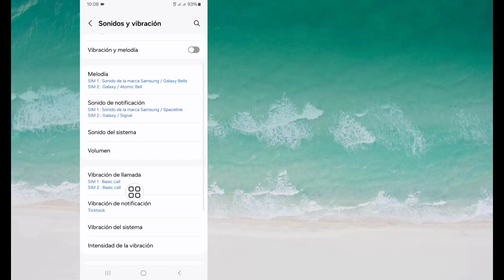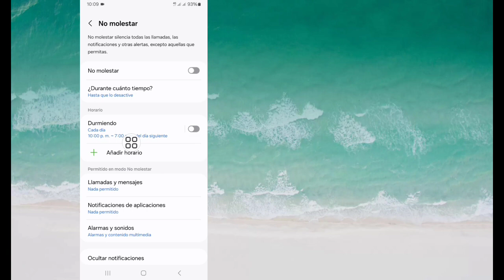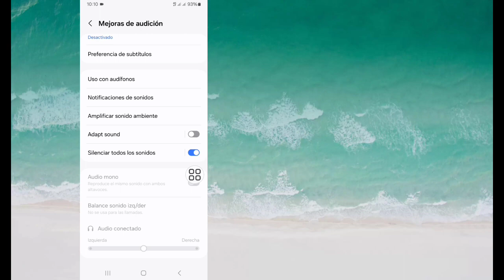Cómo arreglar Media Sound no funciona en Samsung 2024 | Problema de sonido multimedia en Samsung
En este video, le mostraré cómo arreglar el sonido multimedia que no funciona en Samsung (2024).  Mostraré el proceso más sencillo para solucionar el problema de sonido multimedia en Samsung.  Así que sigue viendo el vídeo completo sin omitirlo para saber que el sonido multimedia no funciona en Samsung...